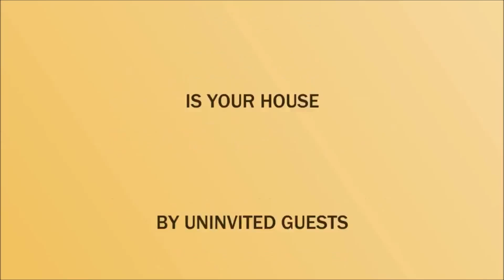Ant Exterminator Ahwatukee, AZ (480)360-4262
In addition to damaging the wooden framing of houses carpenter ants can also construct nests within walls, doors, gaps, garages, understructures, crawl spaces, blocks, eaves, along with decks. Such small insects likewise follow electrical wiring and also plumbing in order to penetrate all places of your residence. Even furniture could be infested and also ruined.

AZ Bug Pros
United States
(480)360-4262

Bed Bugs Control Fountain Hills AZ
Termite Control Gilbert AZ
Bee Control San Tan Valley AZ
Bee Control Goodyear AZ
Termite Inspection Services Apache Junction AZ
Bed Bugs Control Sun Lakes AZ
Scorpion Control Mesa AZ
Scorpion Control Cave Creek AZ
Termite Control Anthem AZ
Bed Bugs Control Mesa AZ